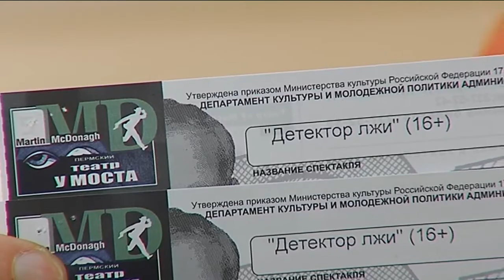Дежурный по городу 06.06.2019